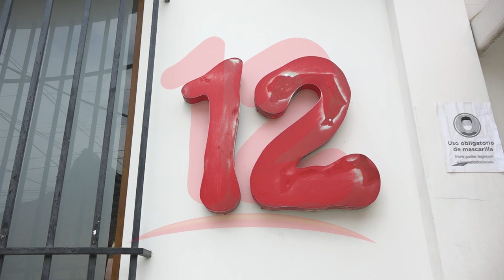"Embargos arbitrarios a Canal 12 violan los Derechos Humanos"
NosResistimosAlEmbargo Embargos de la DGI en contra de Nicavisión es una violación a Derechos Humanos